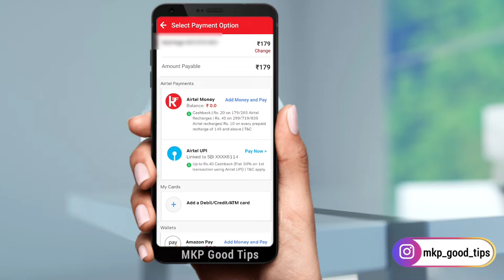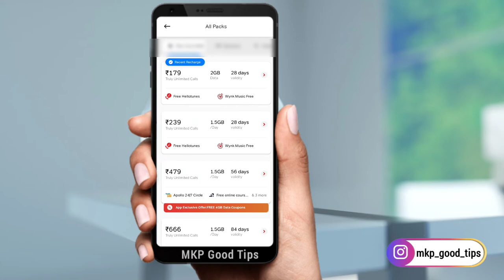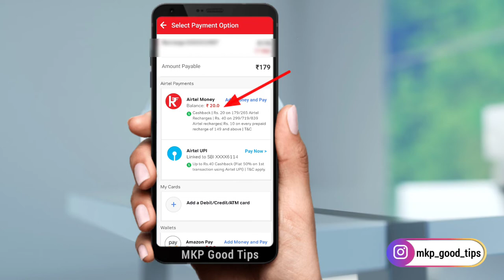airtel recharge 40 cashback offer in Airtel App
Yono sbi app ka password nikale